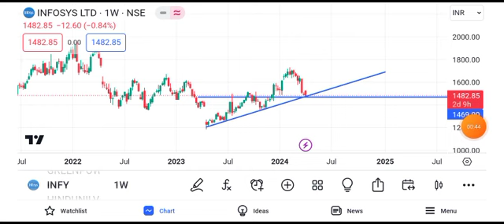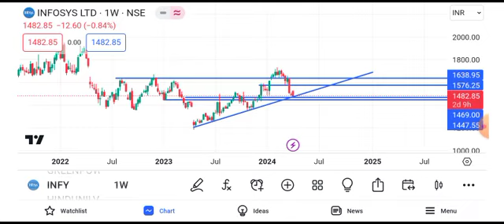Infosys share news today | Infosys share latest news